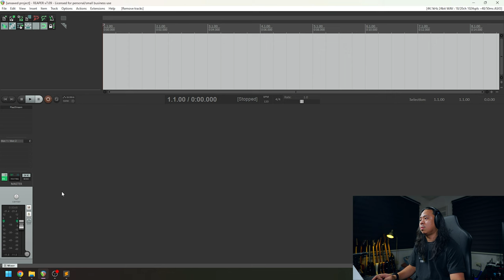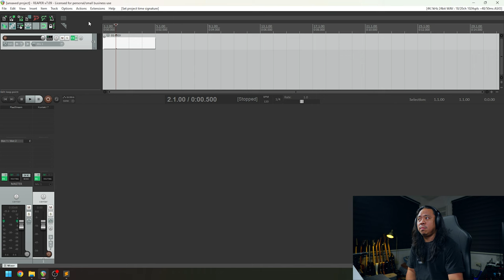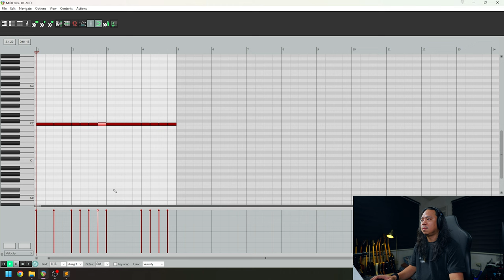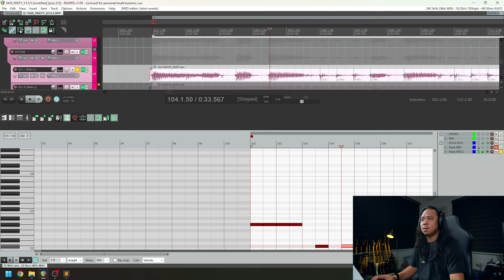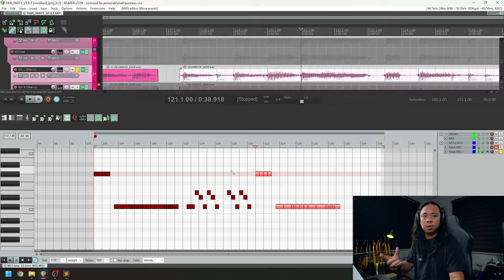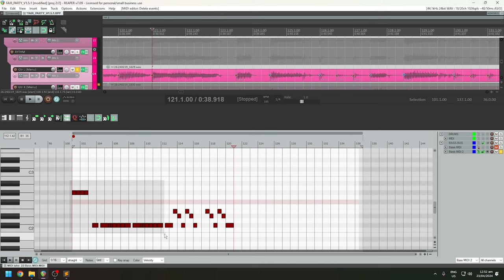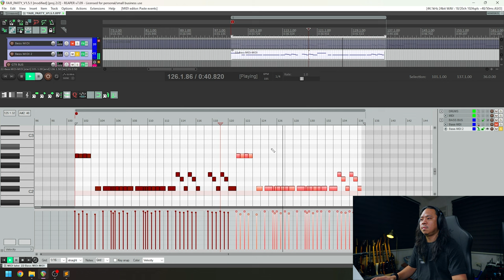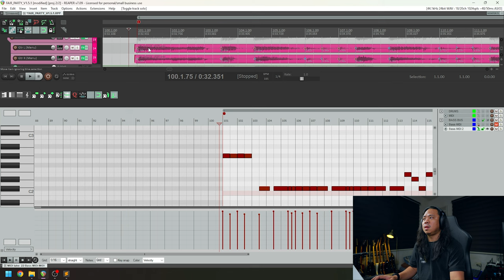How To Write Bass Midi Parts LIKE A PRO | Submission Audio | Reaper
CHAPTERS
00:00 Introduction
00:25 How to Create new track in Reaper
00:41 How to Load Djinn Bass in Reaper
01:56 How to Create Midi in Reaper
02:31 How to Write BASS MIDI notes in reaper
05:42 Practical Application in Mix
06:59 Write MIDI Bass Like  A Pro
13:32 How To Make MIDI Bass More Human
16:27 How to use Euro Bass Plugin
16:50 How to use Djinn Bass Plugin
17:42 How I utuilize Bass in A Song
18:00 Additional Tips when writing Bass Parts
18:48 Join Our Growing The Mixing Secrets Community